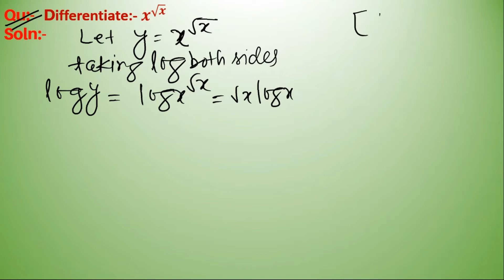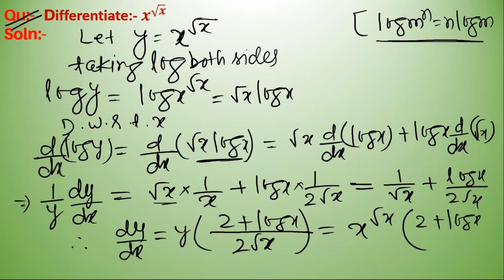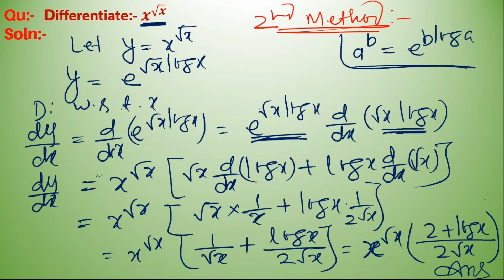Q2 | Derivative of x^√x | Differentiation of x to the power root x | Logarithmic Differentiation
Q2: Differentiate x^√x with respect to x.